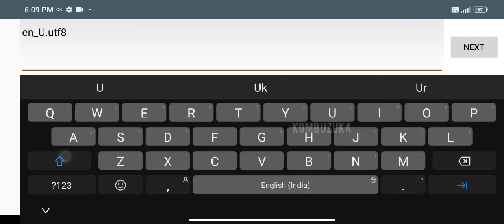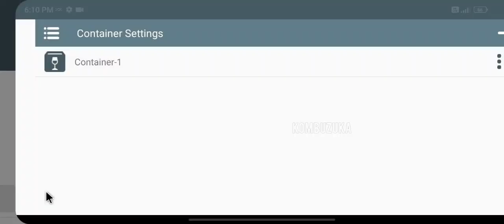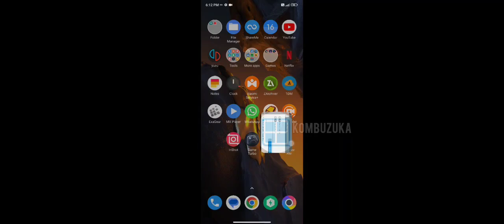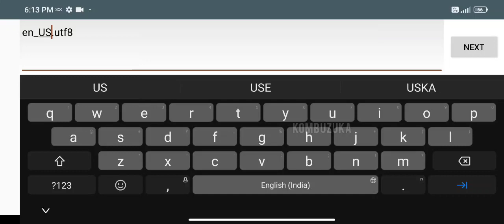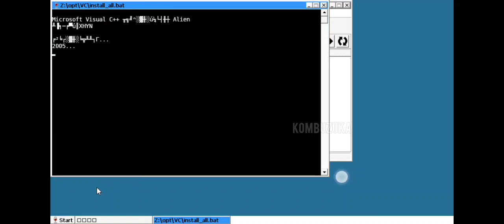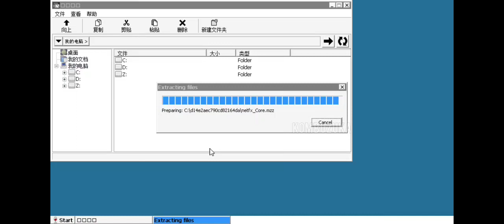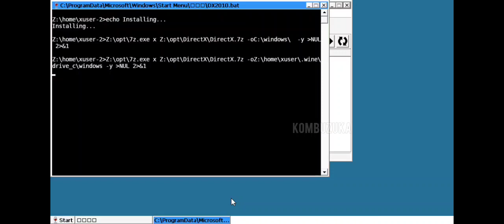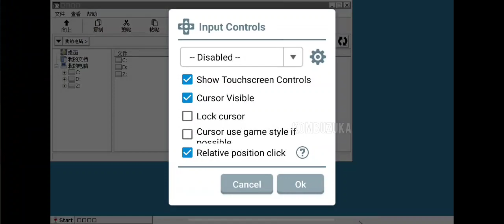Winlator Emulator (Special For Poco F5 & 7xx GPU) Android (Windows Emulator)